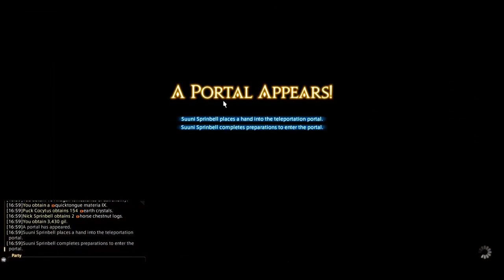FC-Treasure Maps - Lv90